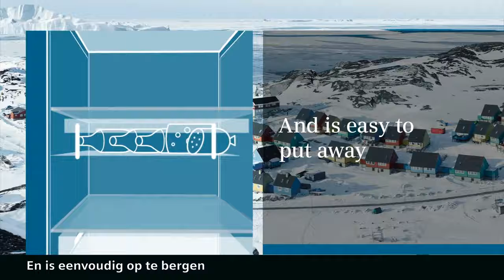Siemens koelkast met flexShelf | De Schouw Witgoed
Ontdek de flexShelf van Siemens: flexibel gebruik van kastruimte door de koelkast.